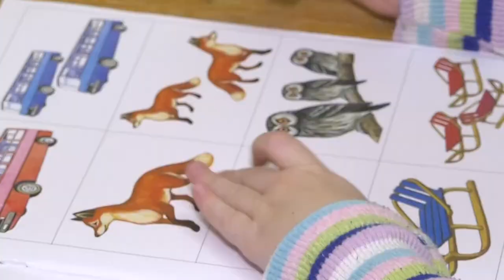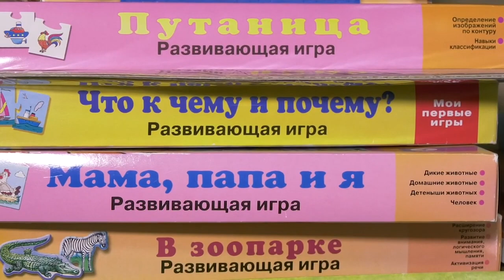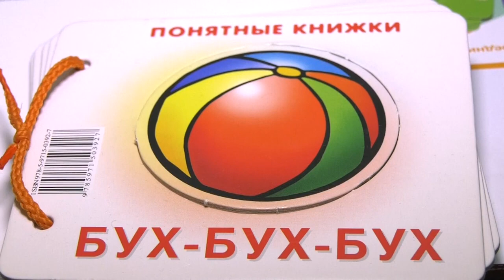Как помочь ребенку справиться с дефектами речи?